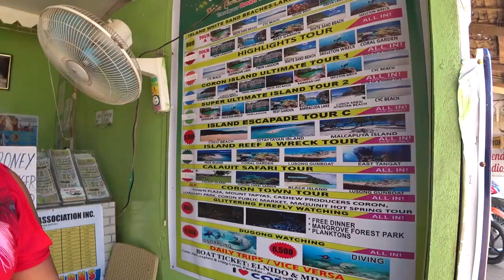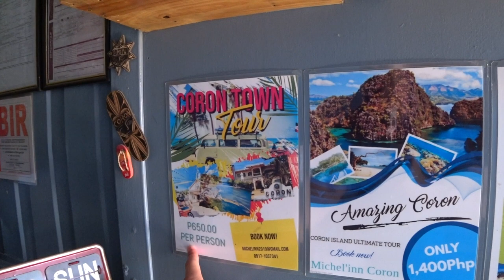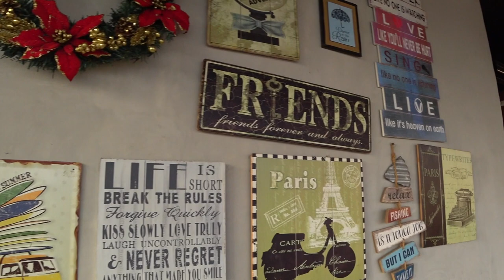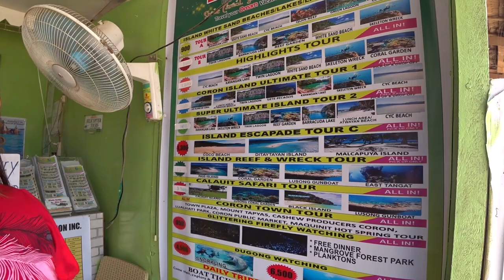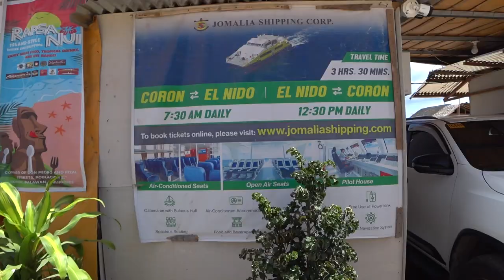Coron Town FIRST IMPRESSIONS | MOUNT TAPYAS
Coron island was my first destination outside of Manila in the Philippines. I flew to the island in a smaller than usual plane, which only took an hour. I heard so many wonderful things about Coron and was excited to finally see it for myself. I had no idea of what to expect. well a bit of an idea haha. Follow me as I share my first impressions, my hostel, a few optional tours, prices and of course Mount Tapyas!

I'm Patrick and this is Patmax Adventures! I'm originally from California and have been living abroad for the past four years. I decided to start this channel to share my experiences and passion for travel with others. My goal with this channel is to share and show as much as I can of the World. My focus will always be on the culture, food and of course the local people of everywhere I travel to! I'm an optimist and always try to highlight the positives of a place rather than just the negatives.Though I will also be bluntly honest at times too! If you love travel and exploring far away places, then you found the right place!

Join me in living every moment to the Max!! ^^